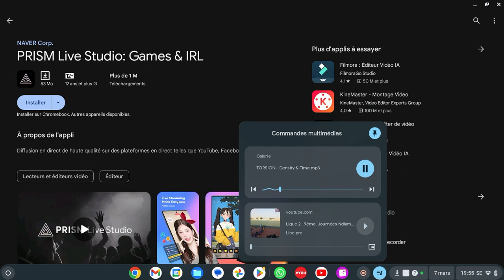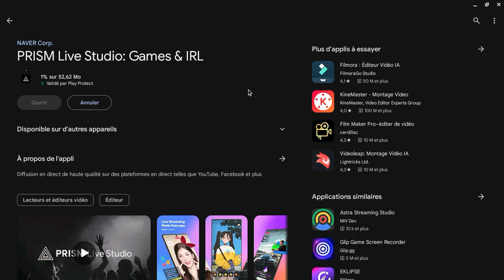Comment Faire Un Live Sur Mobile Prism Live En Wolof #1